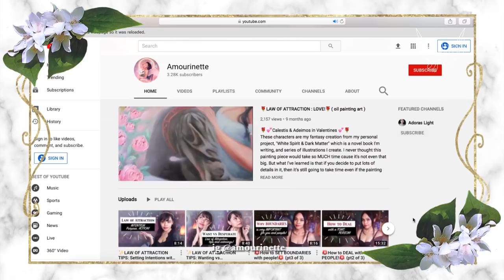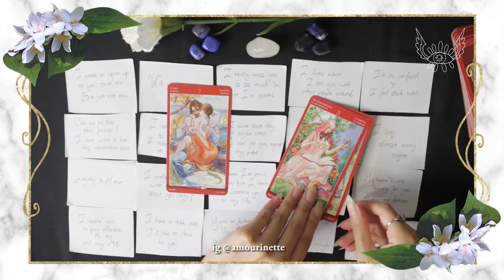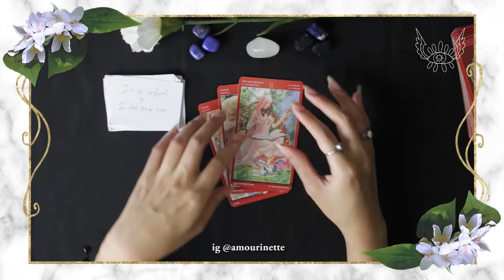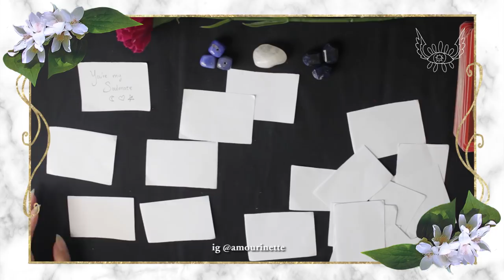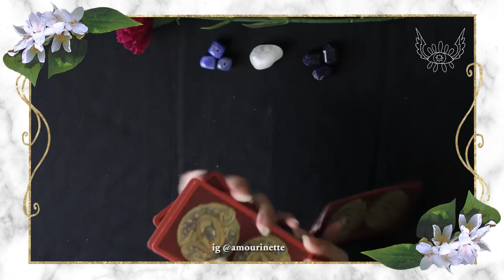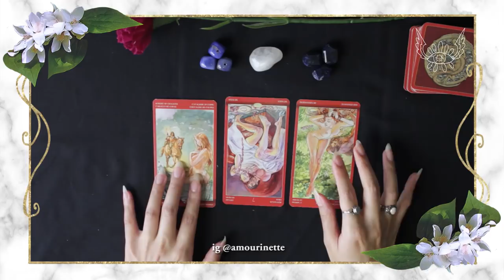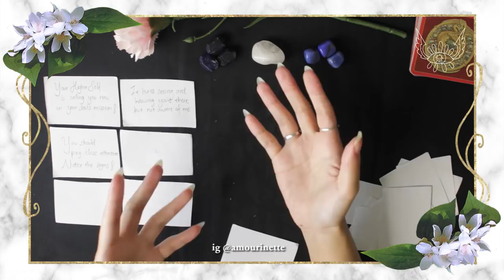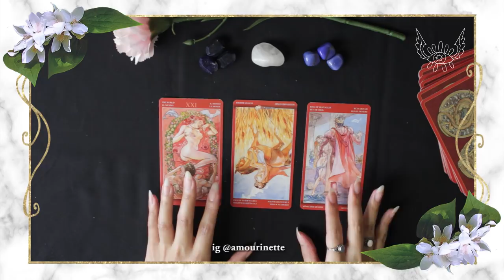💌SPECIAL MESSAGES FROM YOUR PERSON!💌(soulmate, twinflame, lovers, etc) pick a card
TIMESTAMP :
1. 03:13
2. 22:00
3. 42:04

🌟 PERSONAL READING SERVICE 🌟
PLEASE READ BELOW FIRST BEFORE PROCEEDING!!

Before contacting, please make sure that you understand my style of tarot reading and coaching. If you want to ask love questions involving a married/committed person (or that you are in one), I wouldn't be able to take your reading.

When sending an email, briefly explain to me about your situation and please do provide your information such as below vvv
Your question & which reading package to purchase :
Full name :
Birth Date :
Your photo :

I have the right to decline a reading so please do not take it personally if I decide not to go further with your request when I don't feel aligned with your situation or energy, as I wouldn't be able to do my best. And please do understand that I do receive a lot of emails, comments, and I do all work by myself (I reply your emails within 1-3 days timing).

Also, I am often quickly booked within weeks. So if you'd like to secure a spot for a reading, you can book for a week or more in advance. All price is in US dollars, and I accept payment only through paypal. I will present an official paypal invoice link with complete info and terms.

vvvvvvvvvv

🌟 RATES 🌟 (UPDATED)
~ Per Questions / Time ~

☽ $14 Simple reading ☾
1 question reading / 10 minutes

☽ $28 Complex reading v.1 ☾
1-3 questions reading / up to 20 minutes

☽ $55 Complex reading v.2 ☾
1-5 questions reading / up to 40 minutes+

☽ $92 In-Depth reading ☾
Complete detailed life reading / 1 hour+

~ Video Reading ~

High quality mp4 video in the style and format just like my youtube videos! File can be sent through email

~ Intuitive Art Painting commission ~

☽ Starts from $60-$200+☾
A commissioned digital art painting special just for you! I will create an intuitive painting while tuning into your energy, Higher-Self, and spirit guides. This painting could be a symbol, object, colours, abstraction, etc that's meant to bring you the best positive energy into your life. You may be able to use this as a wallpaper, or even print it out and hang on your wall! This can definitely work like a Law of Attraction vision board!